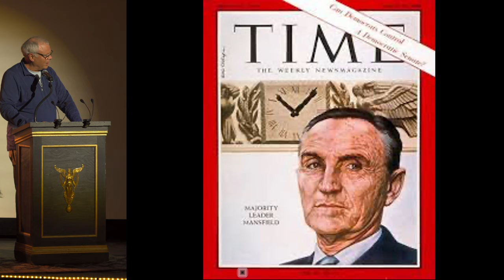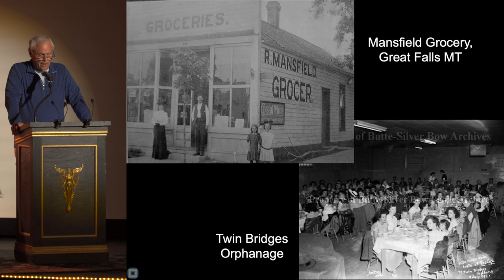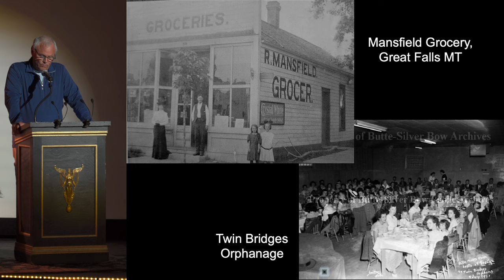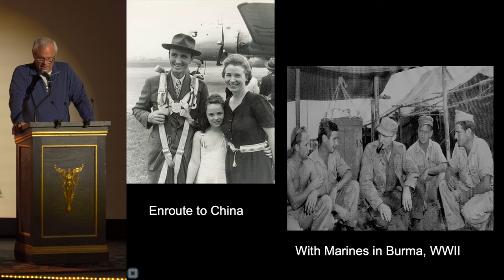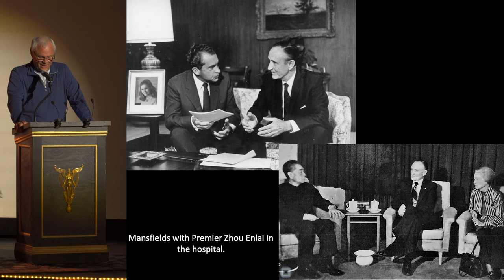Mike Mansfield: A Giant Walked Among Us - Bob Buzzas